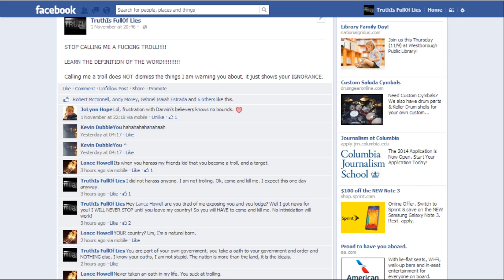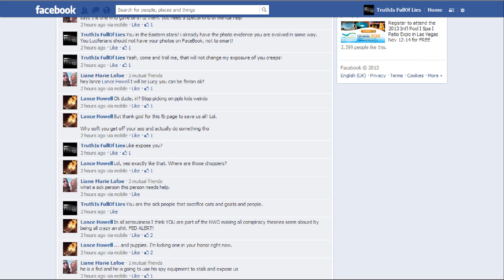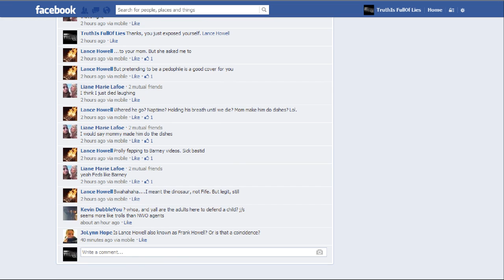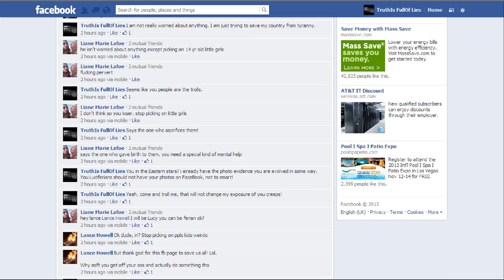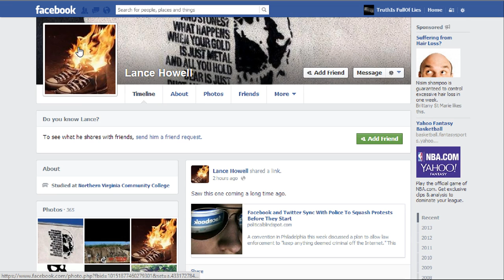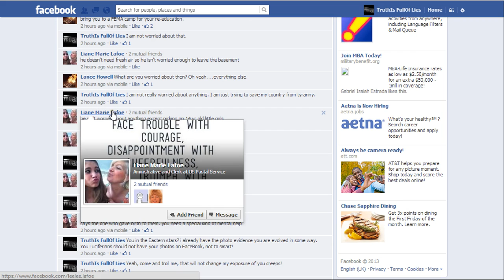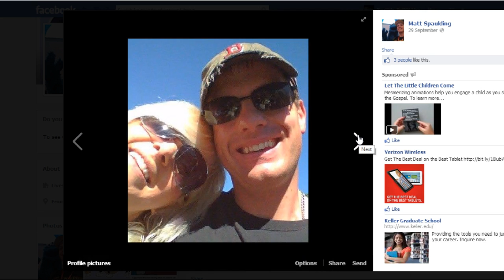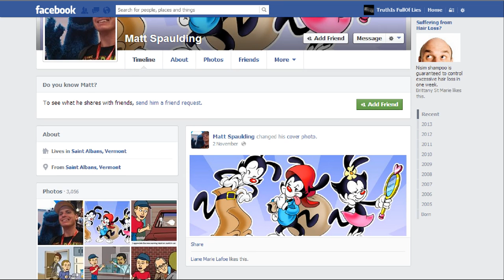TheTruthIsFullOfLies gets ATTACKED and HARASSED by Satanic Freemasons!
Here is the conversation...

Jude 1
3 Beloved, when I gave all diligence to write unto you of the common salvation, it was needful for me to write unto you, and exhort you that ye should earnestly contend for the faith which was once delivered unto the saints.
4 For there are certain men crept in unawares, who were before of old ordained to this condemnation, ungodly men, turning the grace of our God into lasciviousness, and denying the only Lord God, and our Lord Jesus Christ.

1. No man or woman, in or out of government shall initiate force, threat of force or fraud against my life and property and, any and all contracts I'm a party to, not giving full disclosure to me, whether signed by me or not are void at my discretion.

2. I may use force in self-defense against anyone that violates Law 1.

3. There shall be no exceptions to Laws 1 and 2